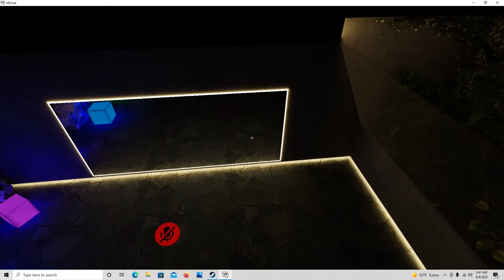Glowing Cubes VRChat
Cubes and a mirror, what more could you want?